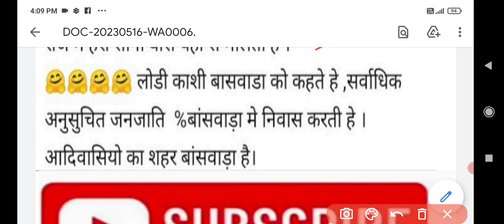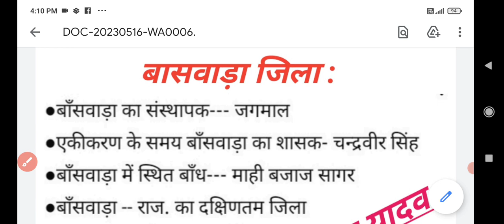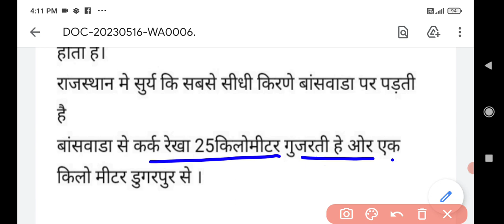बासवाड़ा जिला # राजस्थान जिला दर्शन।।